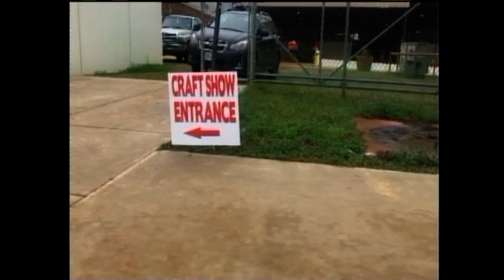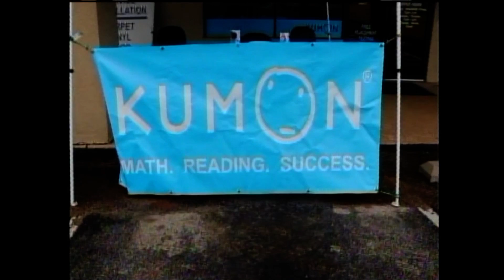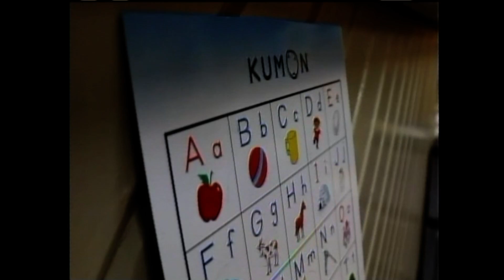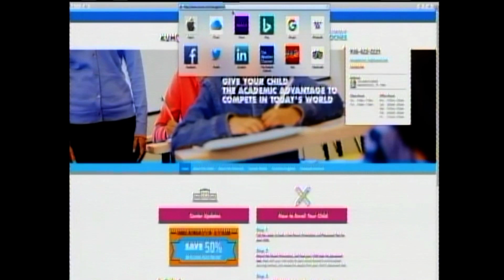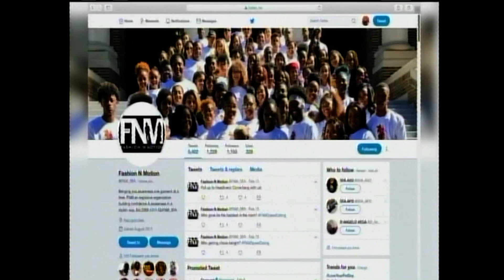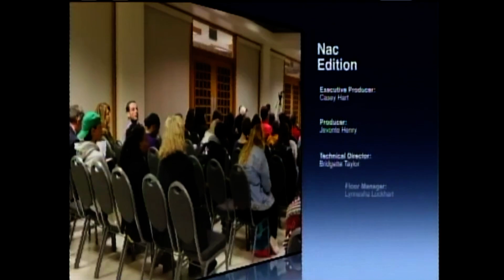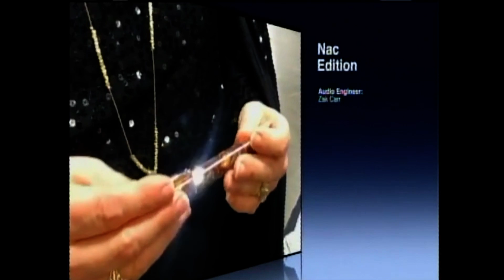Nac Edition (2018-02-21)